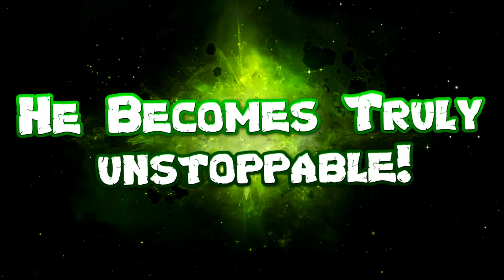Super Broly Vs Nephalem Kuri Trailer! | VRchat!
Get hype for the Broly Vs Kuri fight in this Teaser trailer.
Action, Drama, AND comedy. Commin atcha soon!